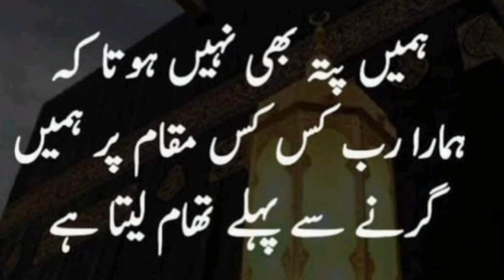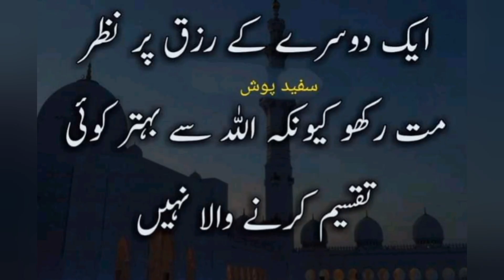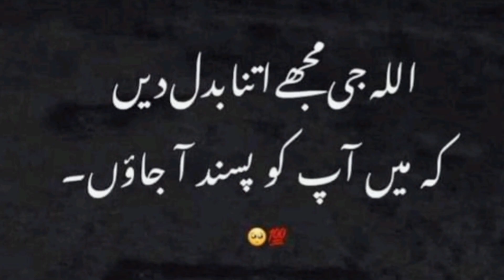Hazrat Ali True Words/Heart Touching Lines/Best Urdu Quotes